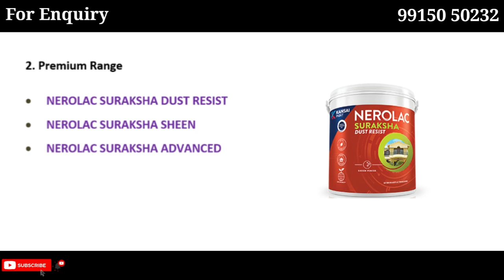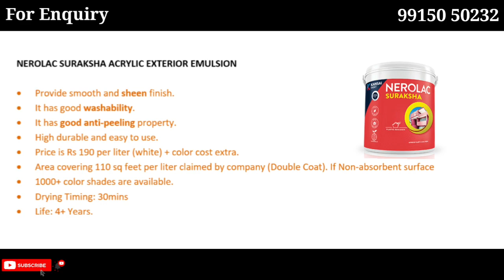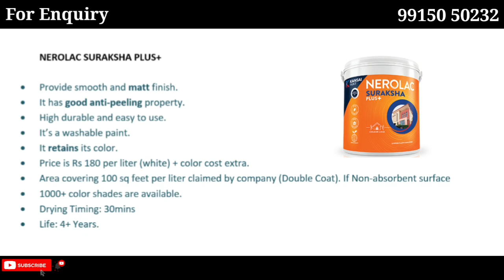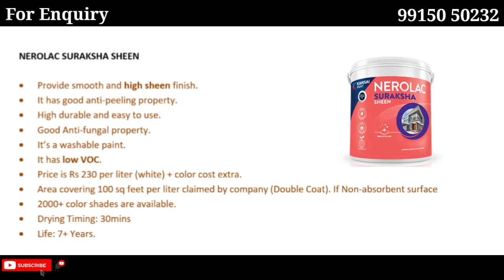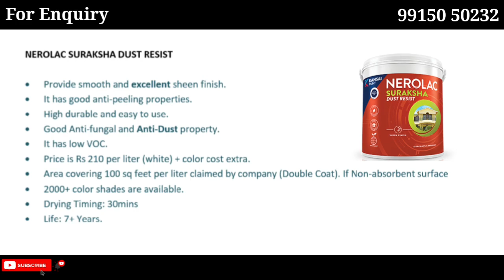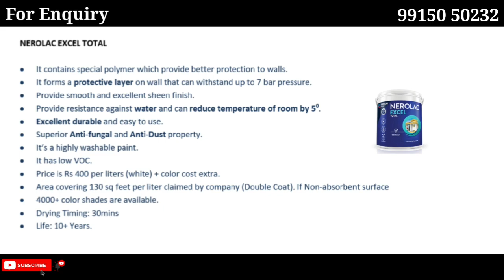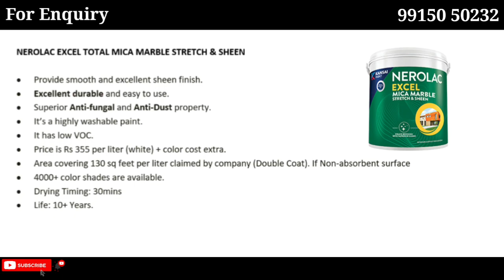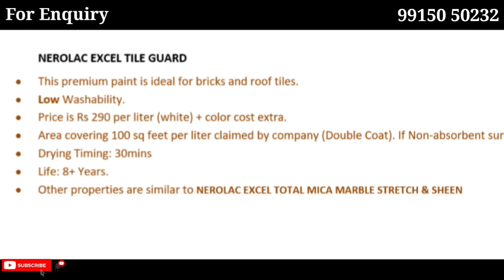Best Paint for Exterior Walls | Nerolac Paints | Best Exterior Wall Paint in Hindi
In this video I have talked about different TYPES OF EXTERIOR paint for NEROLAC Brands and their properties, price etc. Basically, there are lots of brands are available in the market. But before buying you should have proper knowledge so that your money could be saved and you can get benefits. Please watch this complete video. Only exterior paints have been discussed.

If you want your own home design or design according to your requirement with proper plan then you can contact on the given WhatsApp number. Also, you can send your details on given Gmail id.

What details you have to send :
1. Your area of room in meter or foot sq. (Length * Breadth).
2. Your requirement like 1BHK, 2BHK and so on along with number of floors, etc.
आप हमे यहाँ भी मिल सकते है :
Home and Interior Design is designed by Akash Pandey.

My Video Shooting Gears:
► OnePlus 80 cm (32 inches) Y Series HD TV
► ASUS VivoBook 14 (2021), Intel Core i5-1135G7 11th Gen, 14-Inch
► Live Tech Vulcan Wired USB Gaming Mouse
► Photron Stedy Pro 550 Tripod (Grape, Supports Up to 2500 g)
► Boya BYM1 Omnidirectional Lavalier Mic
► Canon PowerShot SX540HS
► Samsung Galaxy M52
► R Desert 10" Inch LED Ring Light

arcvila
best paint for interior walls
nerolac paints
nerolac paint
nerolac
interior paints
exterior paint
nerolac exterior paints
nerolac exterior paint
nerolac paint,nerolac
nerolac paints design,best exterior paint
nerolac paint design
asian paints
exterior paint colors
nerolac paints colour
nerolac excel exterior paint
nerolac exterior wall paint
nerolac paints design
nerolac interior paints
nerolac paint chart
nerolac paint design
nerolac paint primer price 20 litre
nerolac best interior paints
nerolac interior paints price list
nerolac interior paints catalogue
nerolac paint kumaoni song
nerolac paints all products
nerolac interior colour
best wall paint company in india
best paint for home
best asian paint for interior wall
best paint for interior brick wall
wall paint
paint
best exterior wall paints
best paint color for interior walls in india
best 5 interior waterproof paints
waterproof paint for exterior walls
best interior wall paint
asian paints
nerolac paints